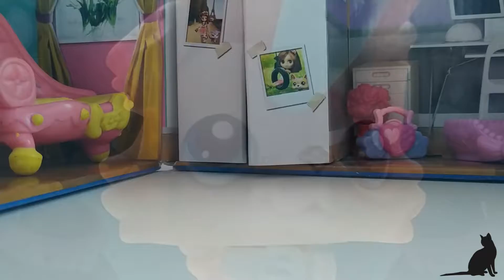LPS MV: Takeaway (SparklyMittens)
Hey there, my little lovelies. It's Mittens here, again. Second time today, wow!
Here's my first music video. It took a few days of filming, re-filming (lost my footage :) ) and a couple of hours editing.

Please let me know what you think about it.